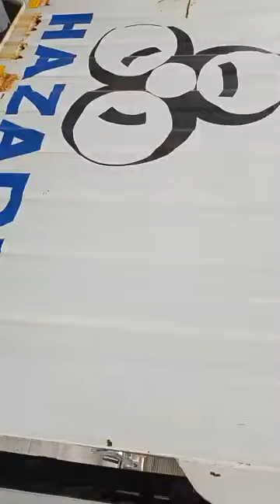LIVE जोधपुर के जालोरी गेट पर सुबह पुलिस द्वारा जबरदस्त चेकिंग